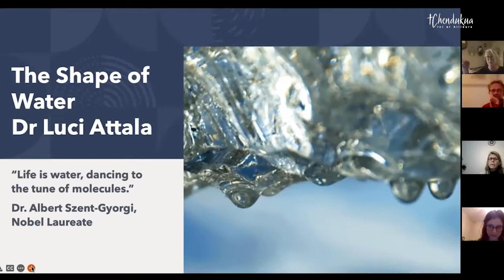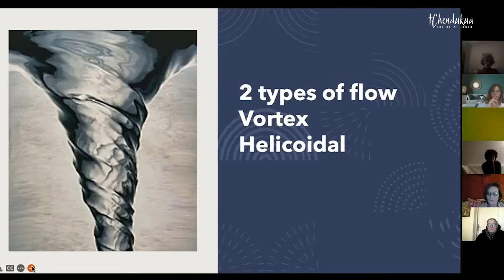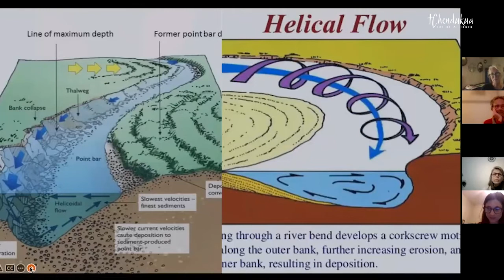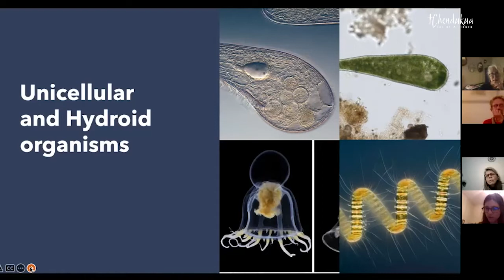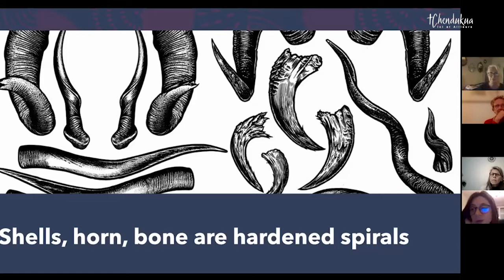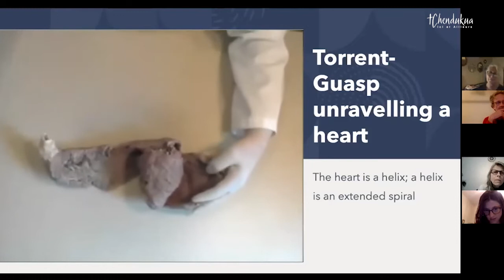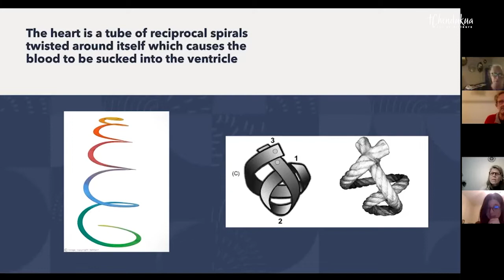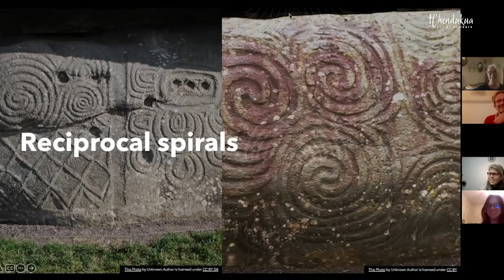6ème Rencontre Tchendukua avec Luci Attala